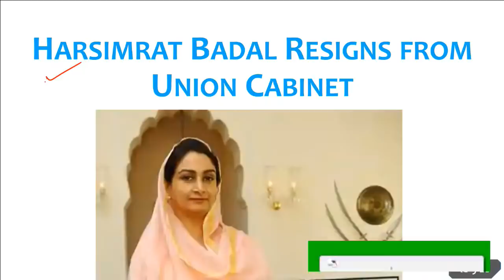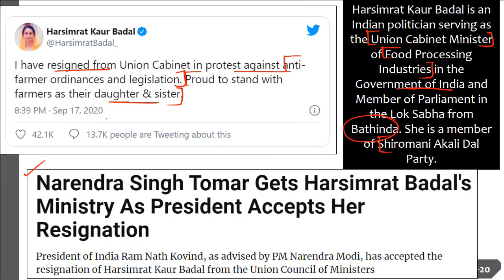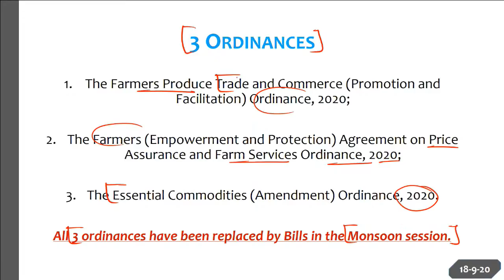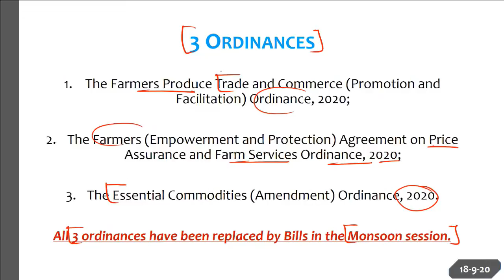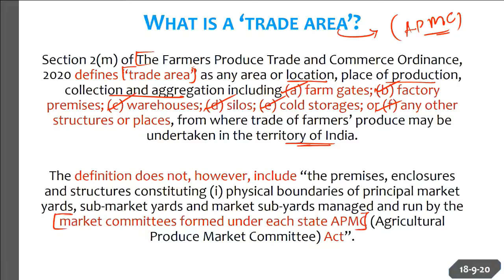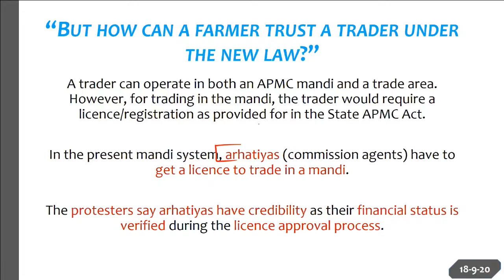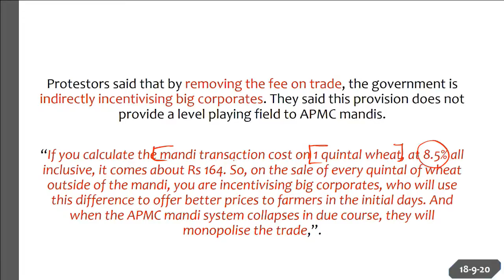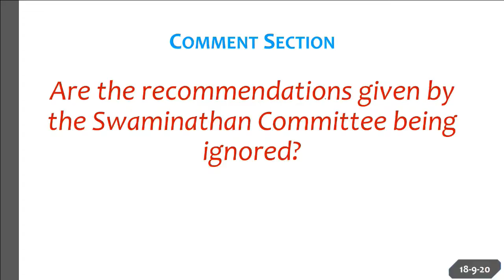Harsimrat Kaur Badal quits Union Cabinet - Facts about Centre's New Farm Bills explained